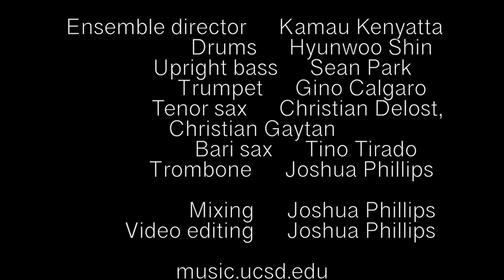[MUS 95JC Winter Showcase] Suite Meeting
Tune-in to the UC San Diego Music YouTube Channel at 2:00 p.m. PST between February 1-7 for new performances daily by the UC San Diego Jazz Ensemble (MUS 95JC)!

February 3 at 2PM PST: Suite Meeting

One of our saxes, Emerson Chao, composed this tune. It is in the style of 1940s-era big band, and features solos by Christian DeLost (tenor sax), Christian Gaytan (tenor sax), and Tino Tirado (bari sax).

Composed by: Emerson Chao, 2020
Arranged by: Emerson Chao
Mixing and video editing: Joshua Phillips

Drums: Hyunwoo Shin
Upright bass: Sean Park
Piano: Adam Woll
Trumpet: Gino Calgaro
Tenor sax: Christian DeLost and Christian Gaytan
Bari sax: Tino Tirado
Trombone: Joshua Phillips

UC San Diego Jazz Ensemble (MUS 95JC) - music.ucsd.edu
Directed by Kamau Kenyatta
Recorded in Fall Quarter 2020